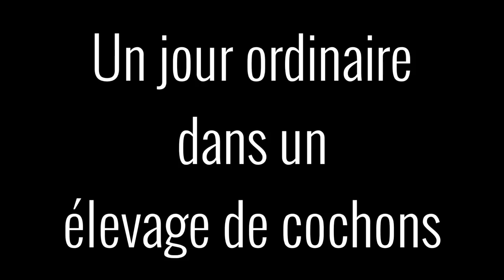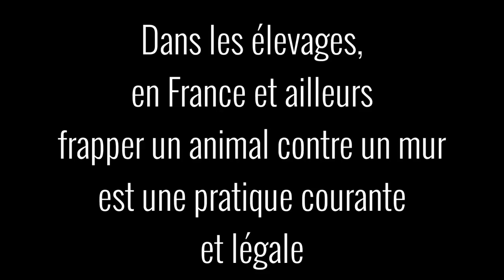Mise à mort d'un porcelet en élevage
Dans les élevages, les petits animaux faibles ou surnuméraires sont souvent mis à mort en étant cognés contre un mur, un sol en béton, ou le rebord d'une cage. Plus d'info
Images Animal Equality